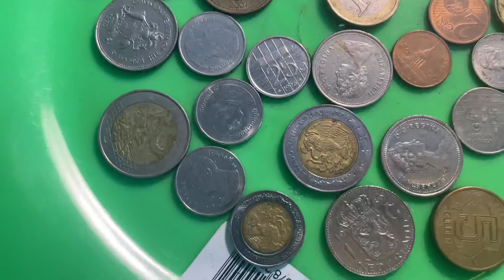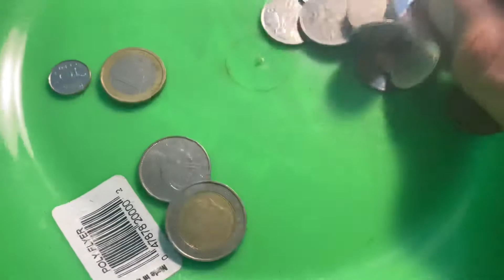New 2022 magnet 🧲 + Coins 🪙 Will they stick.? Circulation coin euros Canada 🇨🇦 currency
Today I was curious if I could use my fishing magnet 🧲 to find coins 🪙. And to my surprise these are the only ones that contain enough metal to be attracted to a magnet. I’m using a 20lbs magnet about the size of a dollar coin. Do you magnet fish coins.?